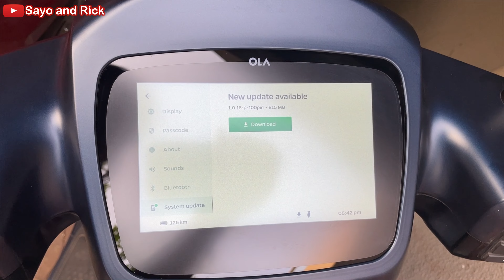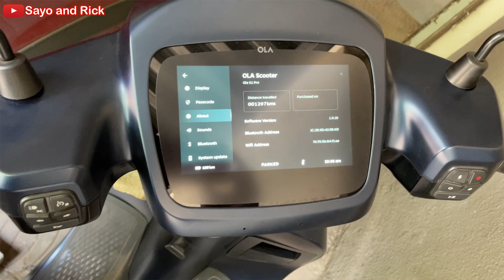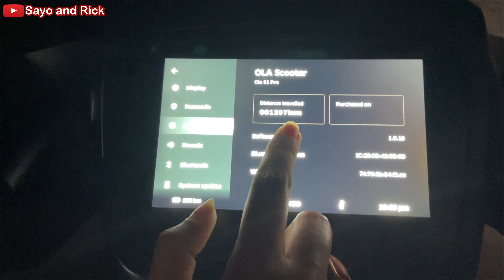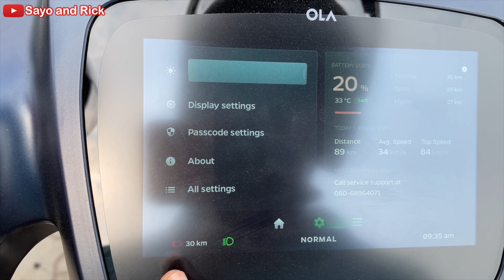क्या OLA का 1.0.16 Software Version install करने का कोई benefit है ?!! Charge Drop Issue Resolved ??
We installed the Ola Software version 1.0.16, as we came to know that it will resolve the battery charge drop issue. In this video you will come to know that the software version is capable enough to manage the charge drop issue or not.

OLA Owners' Review | Sudden Charge Drop Issue in Ola Scooter | हमने स्कूटर Finally कहाँ चार्ज किया ?

Range Test of OLA ELECTRIC SCOOTER With 20% Charge With Two Riders || Could we reach Home ??!! :

Ola Electric Scooter Tyres Air Pressure !! || How to know the Air Pressure of Ola  Scooter Tyres ??!

OLA Electric Shoot Vlog || Behind the Scene of Valentine's Day Shoot in Bangalore || Fun and Action:

Kyasa tha OLA Electric Scooter ka Sports Mode? || OLA Scooter SPORTS Mode Range Test with Two Riders :

Low Priced Charger Holder Of OLA Electric Scooter | कैसे प्राप्त कर सकते हैं OLA Charger Holder ??!!

Extream Hill Climb test | OLA S1 Pro Hill Climb Range Test PART 2 | क्या हम सही सलमत घर पहुँच पाये ?

Ola S1 Pro Republic day Special in Pune || Kyasa gya hamara First OLA Event ?? || OLA Sevice Van !!

KYA Hua OLA Scooter Charging ke time ?? || OLA S1 Pro Chraging ka Tarika ||  Charging Our OLA S1 Pro

Kyase Humne Ola Scooter Kharida? | Step by Step Procedure from RESERVATION to DELIVERY of Ola S1 Pro ::

Kya hua Ola Sctooter ka Range Test Karne ke time ??!!  || OLA S1 Pro True Range test with Two Riders::

OLA Electric Scooter || Aisa kya hua hamare dost ke saath, ki humne OLA cancel karne ko socha??!!::

KABIRA MOBILITY Part 1 Video:

कैसा है Kabira Mobility for two riders ? || KM 3000, KM 4000 Specifications | Test Ride With Pillion

KABIRA MOBILITY Part 2 Video:

Thanks for visiting.